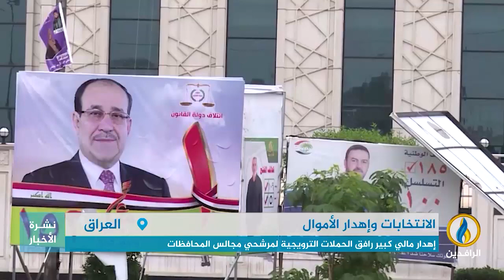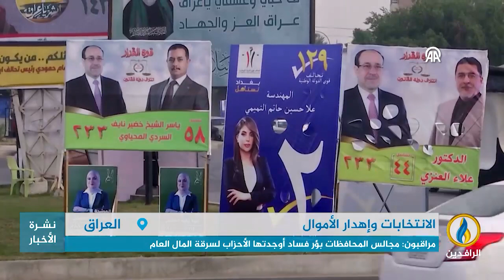تقرير | إهدار مالي كبير رافق الحملات الترويجية لمرشحي مجالس المحافظات في